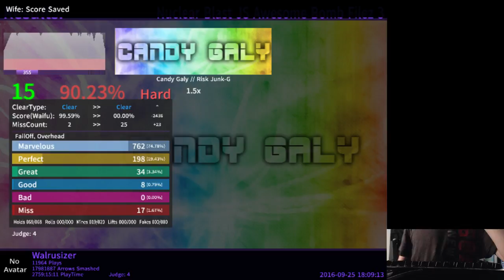Candy Galy 1.5 90%